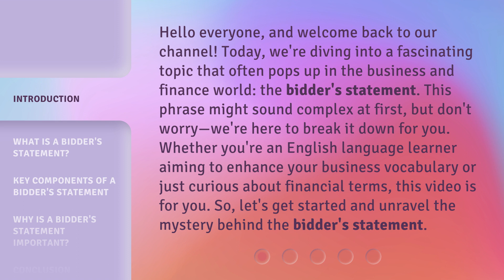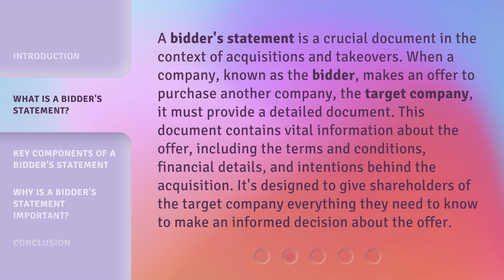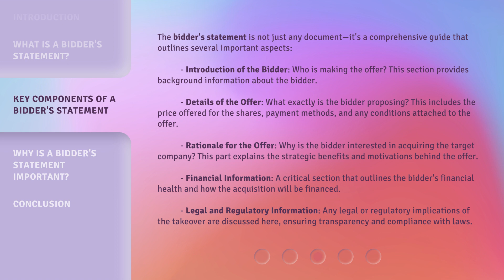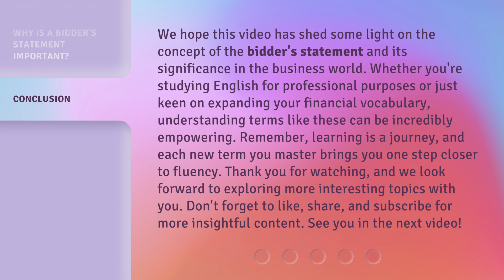Understanding the Bidder's Statement: A Guide for English Learners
Mastering the Bidder's Statement: An Essential Guide for English Learners • Unlock the secrets of the Bidder's Statement with this comprehensive guide tailored specifically for English learners. Gain a deep understanding of this crucial document and enhance your language skills to navigate the bidding process with confidence. Don't miss out on this invaluable resource!

00:00 • Introduction - Understanding the Bidder's Statement: A Guide for English Learners
00:42 • What is a Bidder's Statement?
01:18 • Key Components of a Bidder's Statement
02:15 • Why is a Bidder's Statement Important?